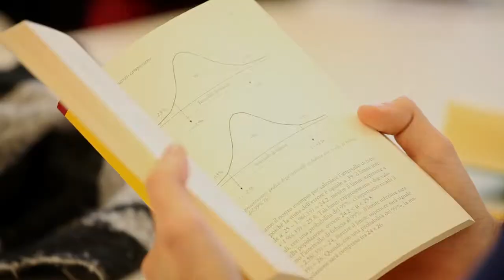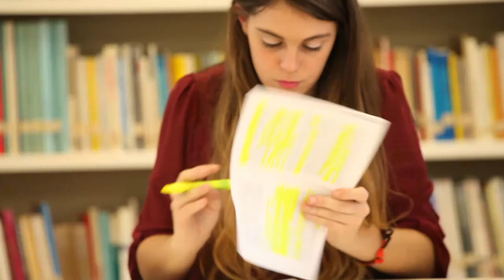Allo IUSTO sei più di una matricola